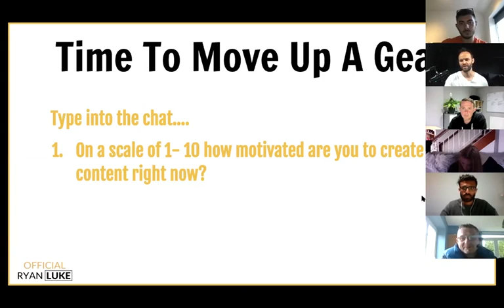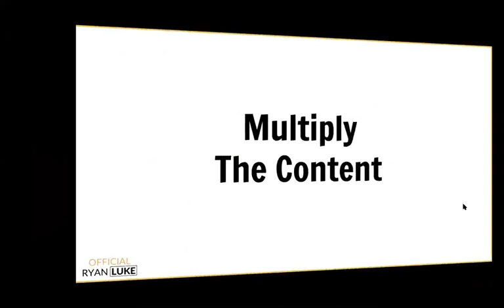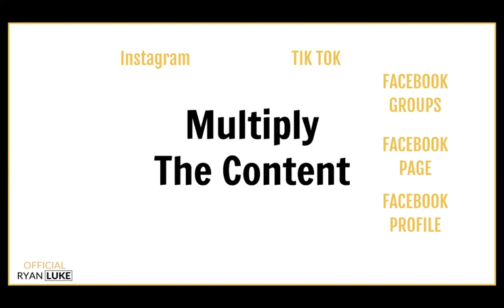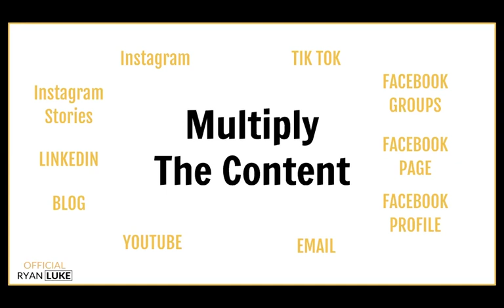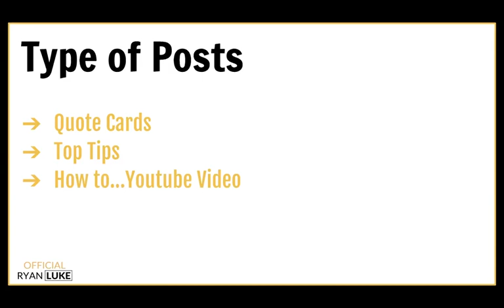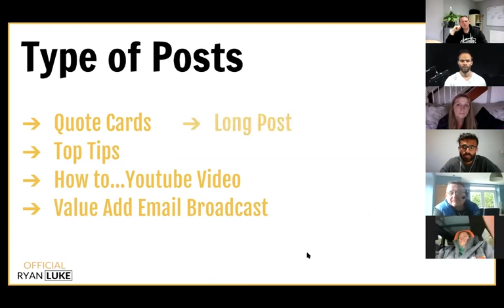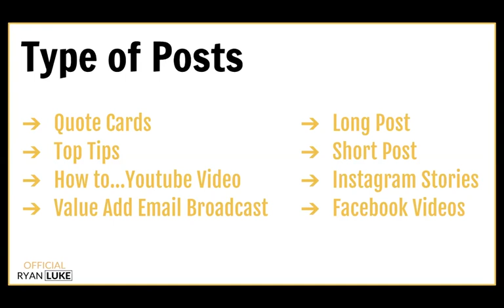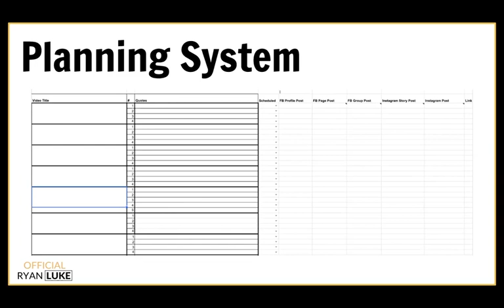Money: How To Multiply Your Content To Make More Money